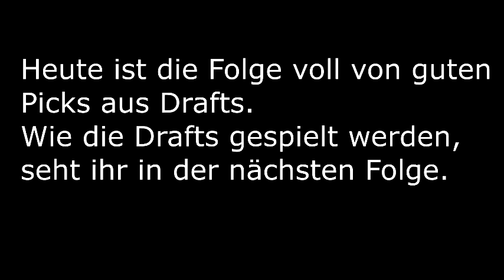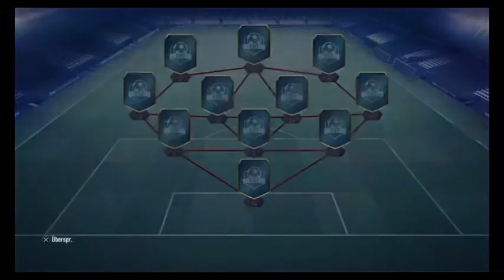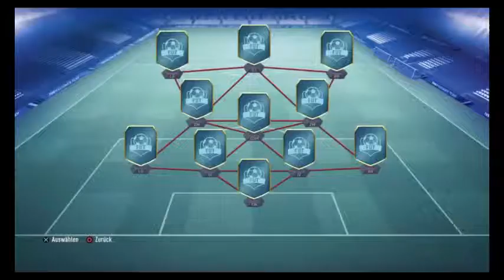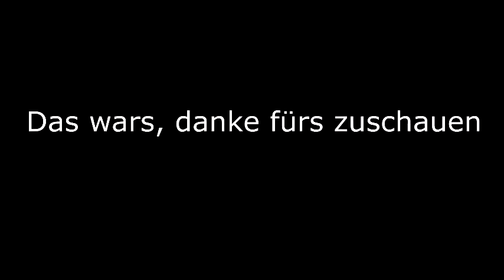Best of Futdraft bauen Teil 1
Hier ist ein Video voll von Futdrafts. Wie sie gespielt werden seht ihr in der nächsten Folgr. Lasst doch ein Like und Abo da: